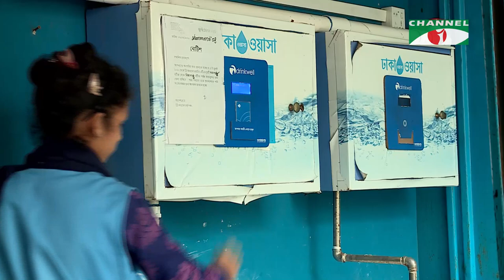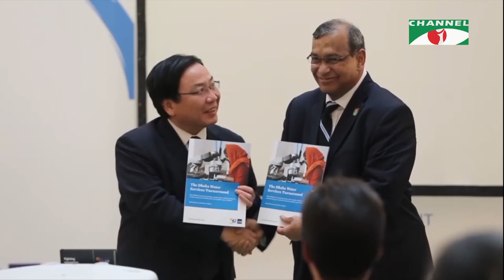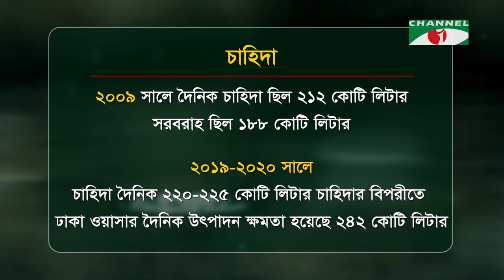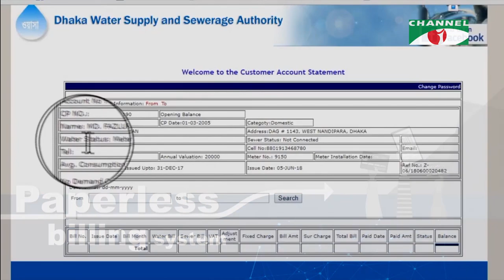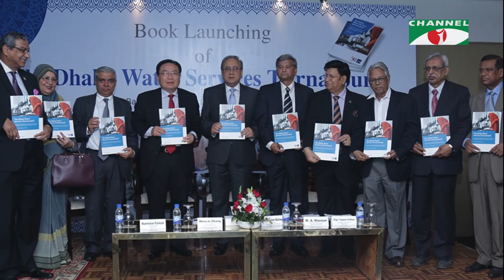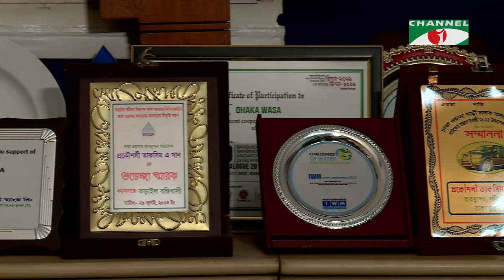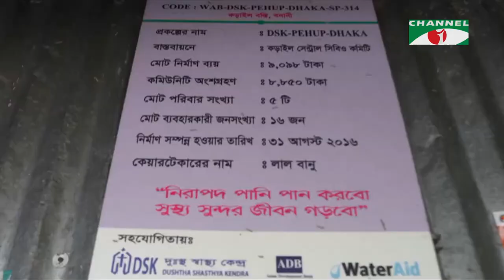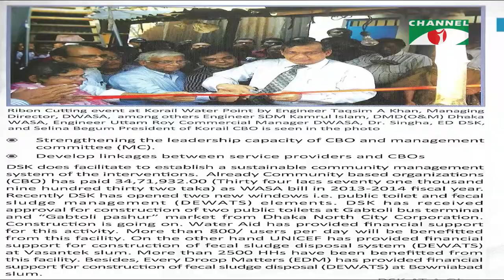Pani e Jibon | পানিই জীবন | ঘুড়ে দাড়াঁও ঢাকা ওয়াসা | Episode 06 | Channel i Shows